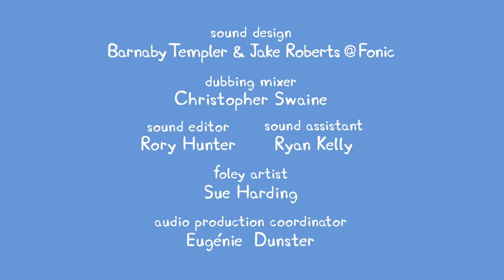Peppa Pig | The Lifeboat | Peppa Pig Official | Family Kids Cartoon